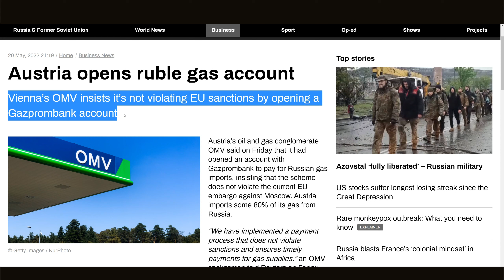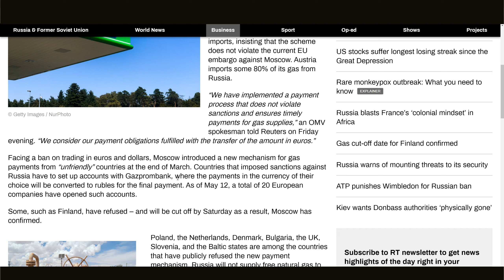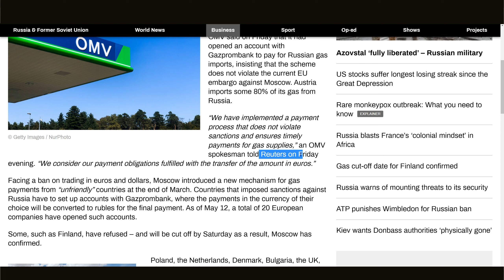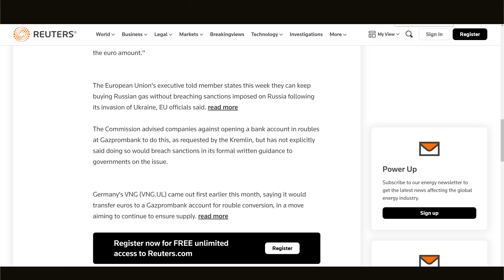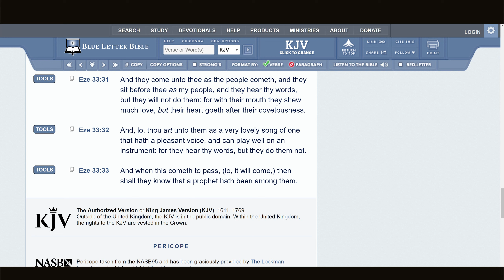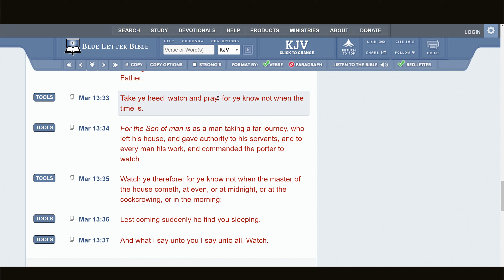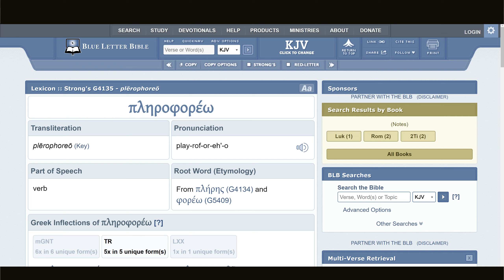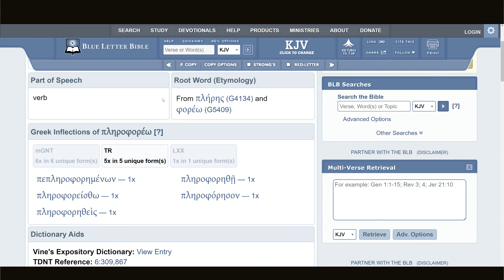WATCH AND PRAY (AUSTRIA OPENS UP GAZPROM ACCOUND) 🪔